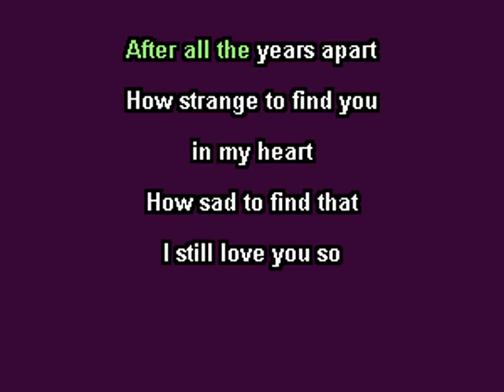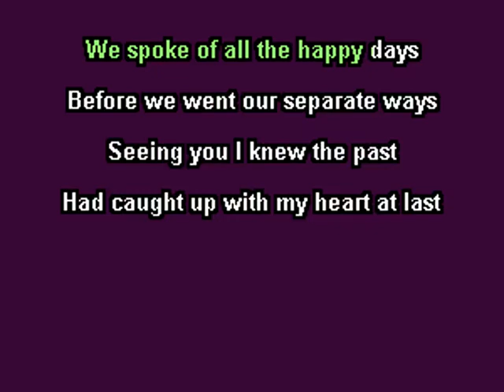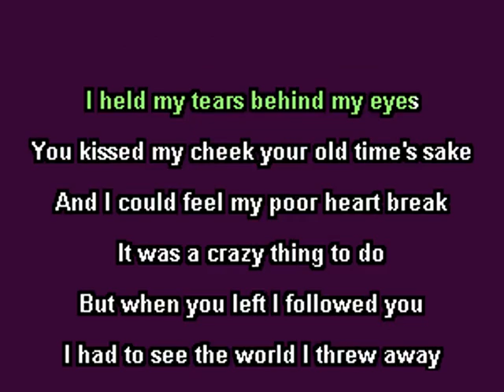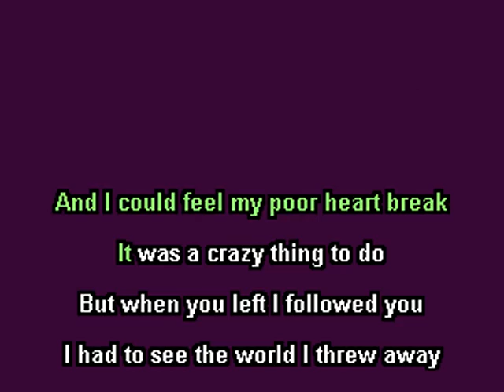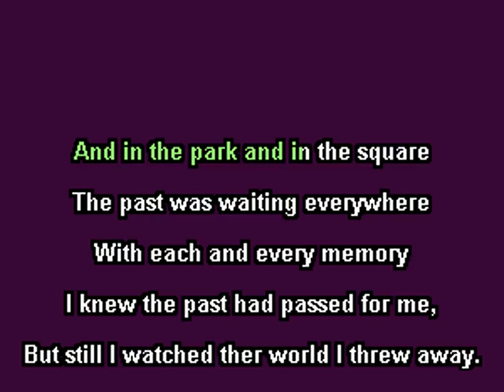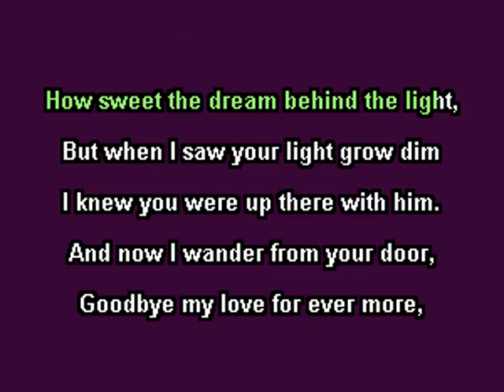The World I Threw Away Karaoke